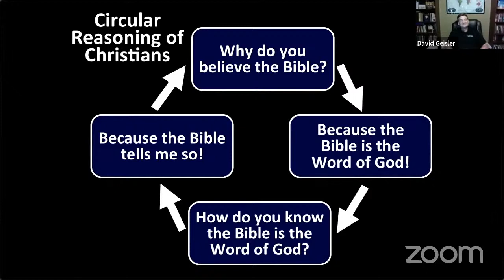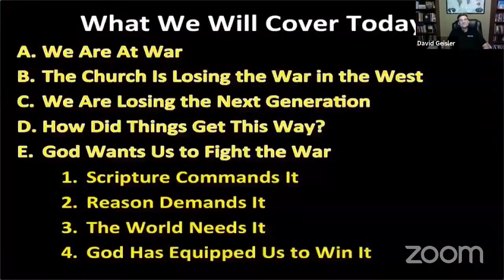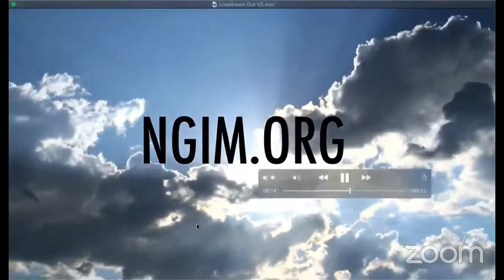Grounded: The Battle Begins at Home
Dr. Norman Geisler said there are 4 battles we have to fight... but the equipping begins in the home. Join us in looking at how we can cultivate entire generations that are grounded in the reasons for their faith!

GUEST PANELISTS
We will be joined by Kallie Miller, a mom of young kids who is currently looking for ways to help them build a strong faith, and Christian Furnari, a former student of Brian Henson’s who can share how being grounded in the faith in high school has affected his experience at a secular college.

NGIM FEATURED PANELISTS
Brian Henson - Director of Youth Apologetics and Evangelism
David Geisler - President and Co-Founder

RECOMMENDED RESOURCES
Grounded (self-paced workshop by Brian Henson based on Norm's "12 Points That Show Christianity Is True")

How Can We Know If There Is Only One Truth? (blog by David Geisler, based on the 2nd of Norm's 12 Points)

Essential Doctrines: What Does Christianity REALLY Teach? (self-paced workshop based on Norm's "Conviction Without Compromise")

Knowing God (self-paced workshop based on Norm's "The Doctrine of God")